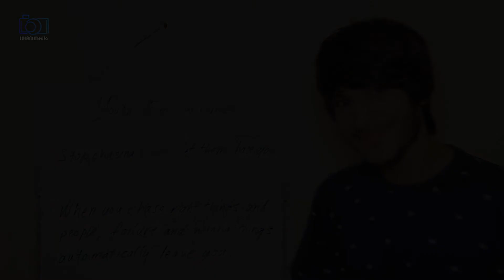Youth Empowerment Quotes. Top 3 inspiring quotes, youth inspiration, how to be inspired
azan
jaghori
afghanistan new car
afghan food
ghulam sakhi
kabul afghanistan
afghan car
afghanistan car
afghan youtubers
afghan vlog ILHAM MEDIA is a channel for entertainment, having fun, experience new trends & challenges of life, explore creativity, and social living problems and solutions.
 الهام کانالی برای سرگرمی، تفریح، تجربه روندها و چالش های جدید زندگی، کشف خلاقیت و مشکلات و راه حل های زندگی اجتماعی است.